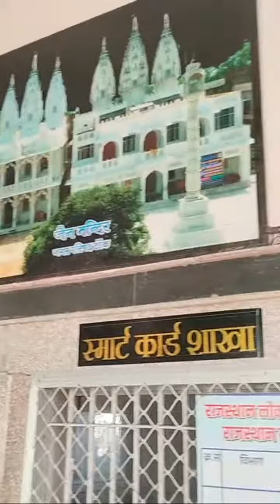Tonk Rajasthan To Live